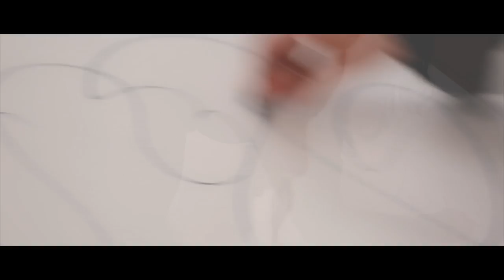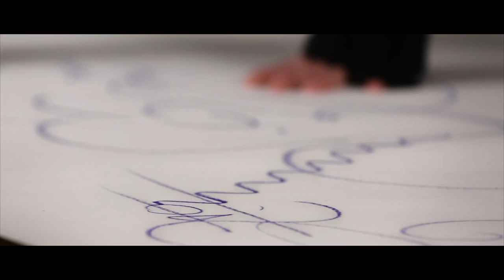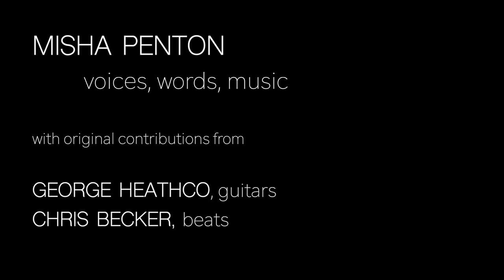Shore Pines & Spider Silk - Misha Penton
Shore Pines & Spider Silk is one in a set of three new music videos from singer-composer Misha Penton.

Set in a dreamworld of city and ocean-scapes, the works are an exploration of our ephemeral, delicate bodies against the sparkling and hidden worlds of natural and urban landscapes.

Misha Penton: composer, soprano, lyrics, films, production
with original contributions from George Heathco, guitars and Chris Becker, beats.

Released 2022